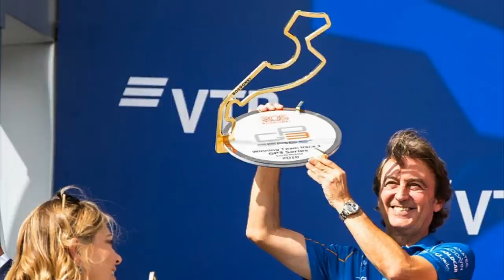ChazzaHDF1 Podcast #50 - Why Ferrari Lost The Race In Russia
Welcome to a new episode of the ChazzaHDF1 podcast where today you guys can join us in looking at the latest topics in the world of Formula 1. First off we will cover the main topic of just how Ferrari lost the 2019 Russian Grand Prix to Mercedes and look at the roles of drivers Sebastian Vettel and Charles Leclerc. And we will also cover the latest news that another new team maybe joining the F1 grid in 2021. But how did Ferrari end up losing the 2019 Russian GP? To find out why then make sure to tune in and join in the conversation with us right here.